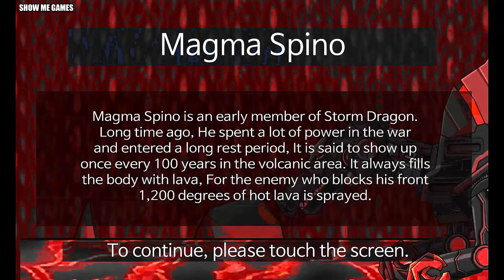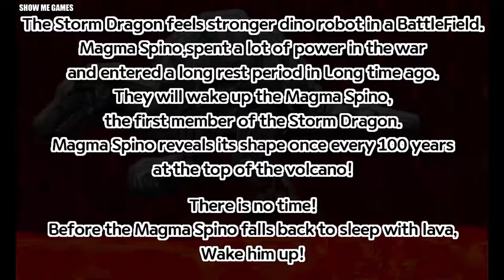Dino Picnic + Dino Robot Corps - Apatosaurus/Euoplocephalus/Triceratops/T-Rex/Megalodon/Spinosaurus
00:00 - Presentation
02:03 - Apatosaurus Dino Robot
04:54 - Apatosaurus Excavator
07:18 - Brachiosaurus Dino Picnic
09:01 - Euoplocephalus Dino Robot
11:58 - Euoplocephalus Wrecking Ball Crane
13:46 - Deinosuchus Dino Picnic
15:17 - Triceratops Dino Robot
18:48 - Triceratops Fire Truck
21:21 - Diabloceratops Dino Picnic
22:59 - Tyranno Red Dino Robot
27:16 - Stegosaurus Bulldozer
30:09 - T-Rex Dino Picnic
31:28 - Megalodon Dino Robot
36:30 - Megalodon Submarine
41:32 - Megalodon Dino Picnic
43:29 - Magma Spino Dino Robot
46:07 - Magma Spino Remicon Car
48:34 - Spinosaurus Dino Picnic